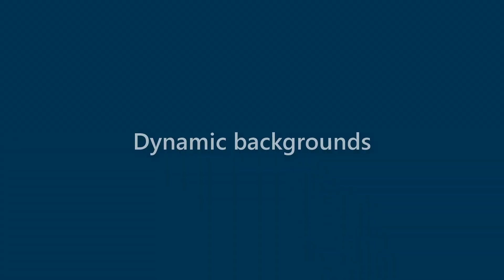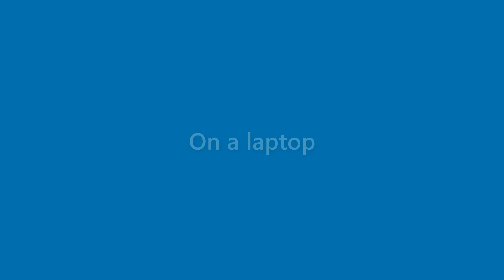Callie Briggs - appearance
Name Look - Callie Briggs - appearance. In this video we present "Callie Briggs" name look and feel in various scenarios.
This video will cover:
How does "Callie Briggs" look as a personal letterhead?
How does "Callie Briggs" look on a business card?
How does "Callie Briggs" look on a computer/laptop screen?
How does "Callie Briggs" look with different background colors?
How does "Callie Briggs" look with various fonts?